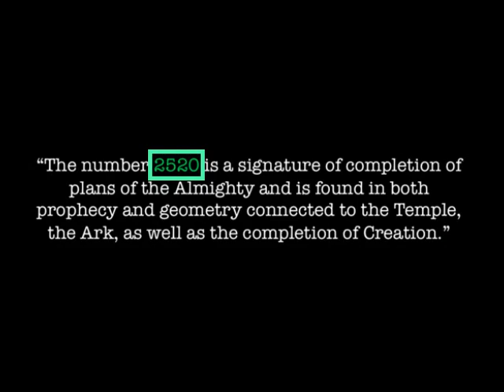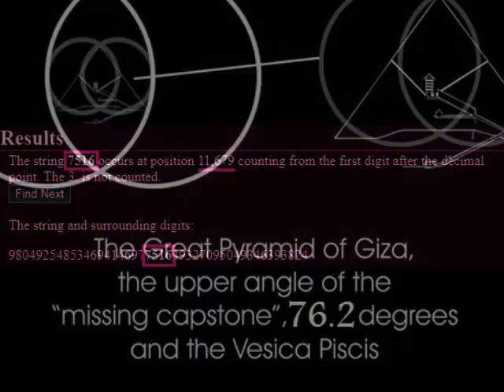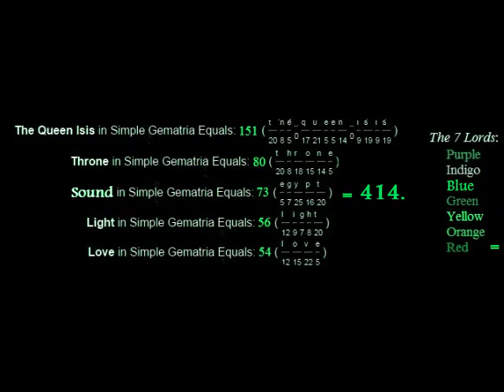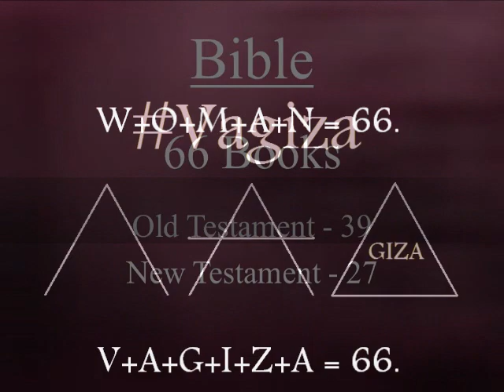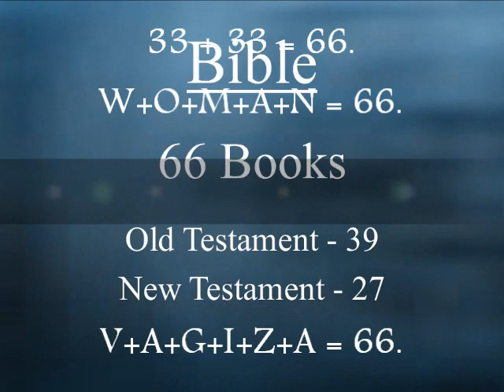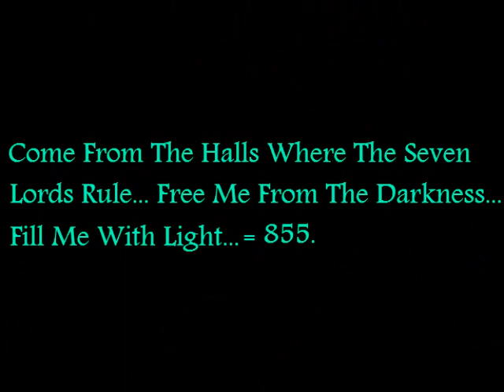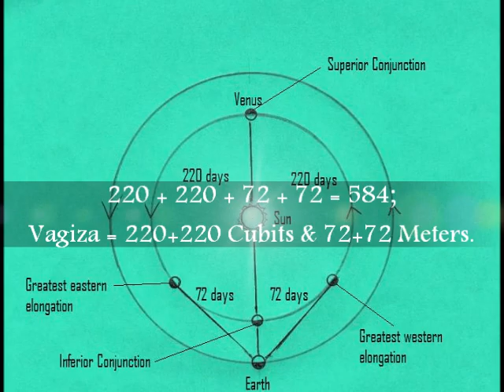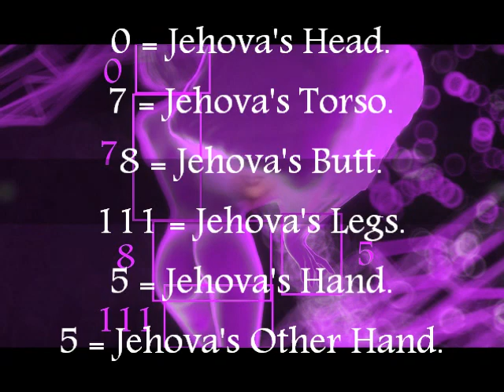676 YOUR WORLD MUST REPENT! OR IT WILL FACE THE WRATH OF MY MOTHER! 676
As I Fill Thy Crown With Thy Light, And Thy Heart Becomes Thy Moon, I Become White Gold.

As I Fill Thy Sound With Thy Flight, And Thy Ark Becomes Thy Tune, I Become A Bright Threshold.